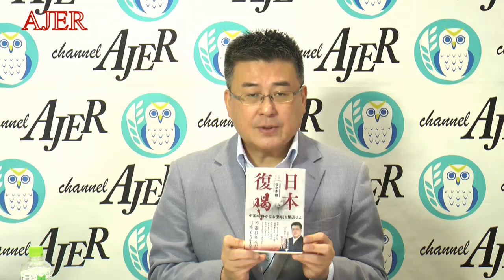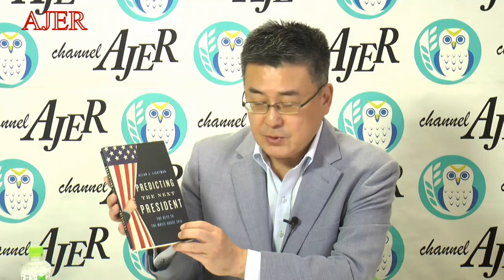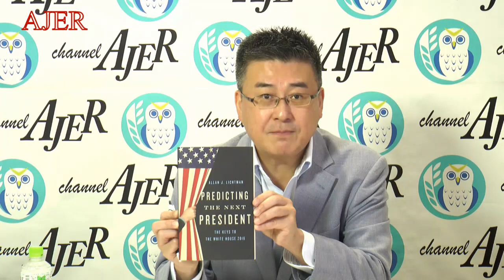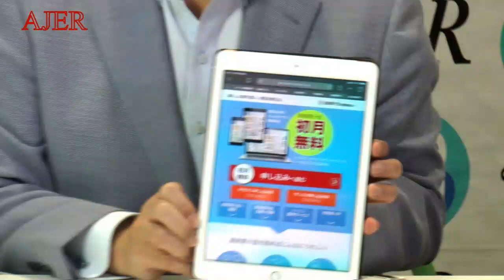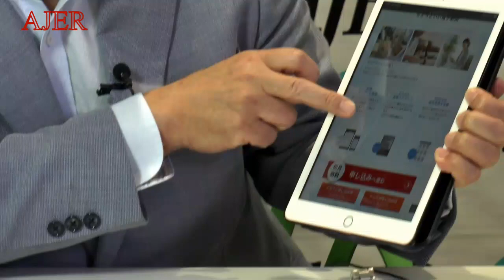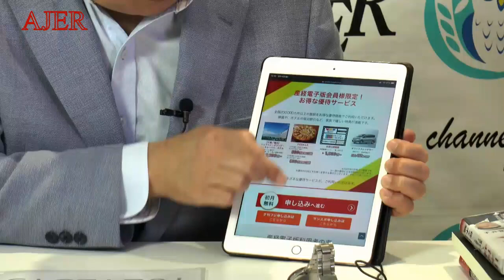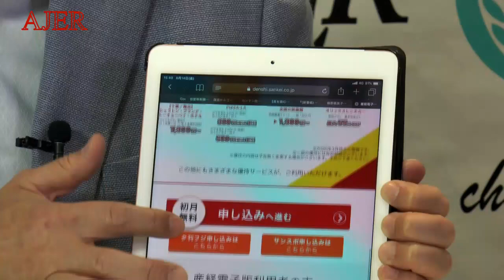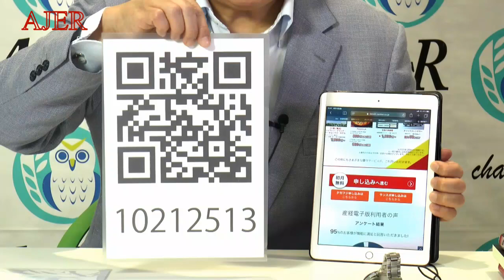『佐々木類の日本復喝！「米大統領選に大波乱？！」』(前半)佐々木類 AJER2020.8.17(5)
佐々木類の日本復喝！

第１０回  米大統領選に大波乱？！

佐々木類

前半